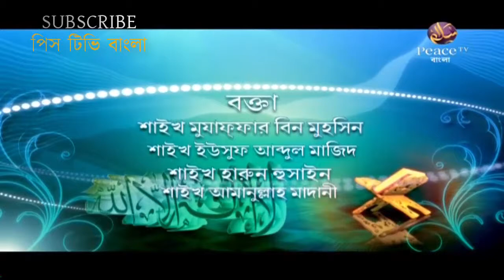২. ইসলামের শ্রেষ্ঠত্ব। গ্রুপ আলোচনা